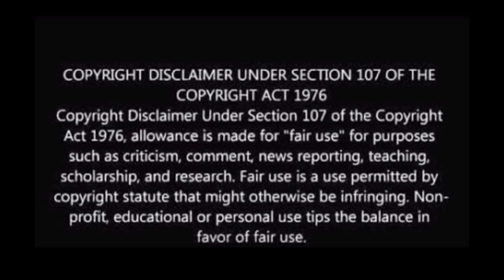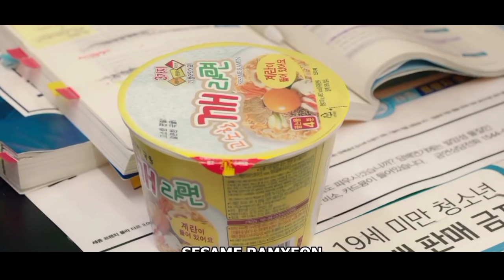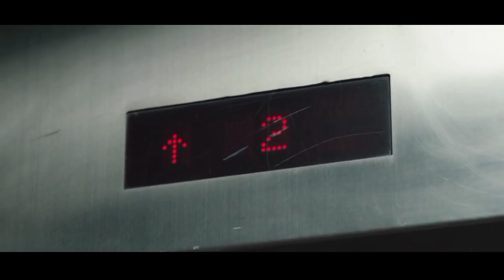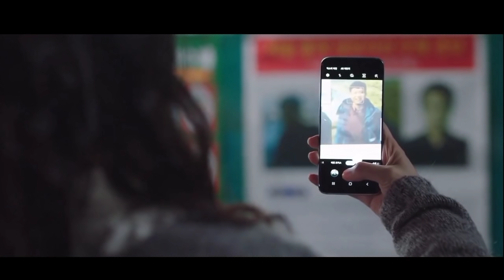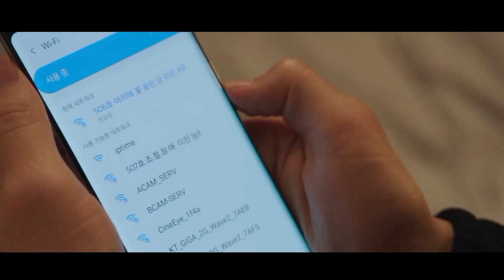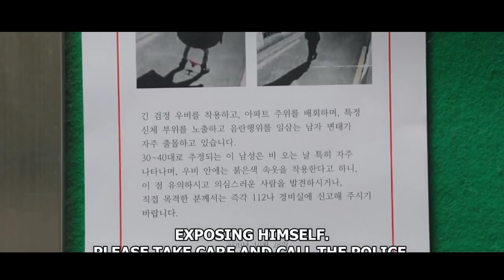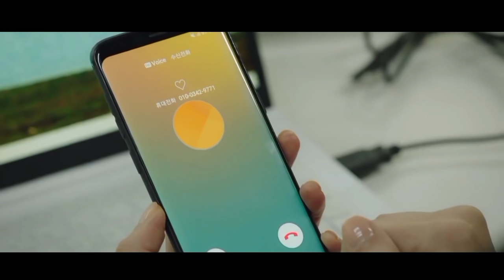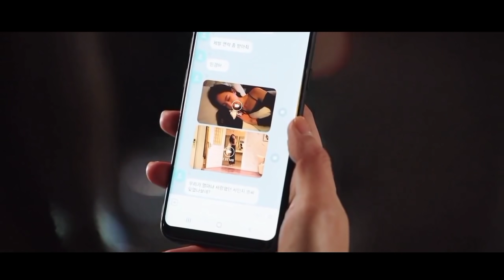கலகலப்பான காமெடி காதல் கதை🤣| korean comedy romantic story | தமிழ் விளக்கம்